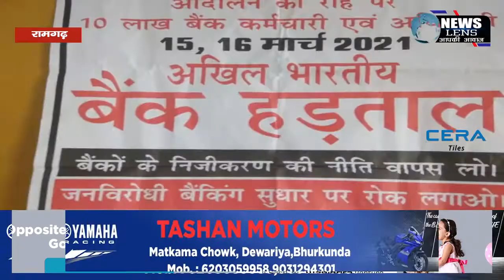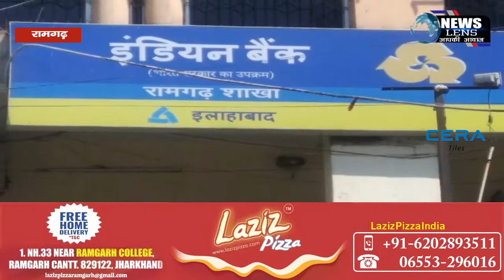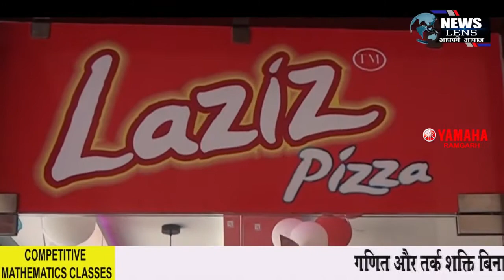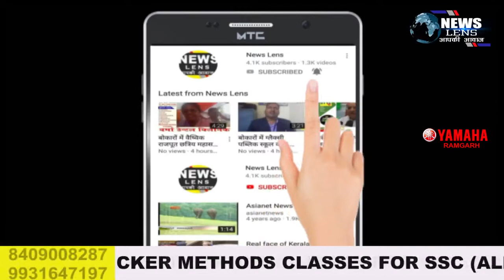बैंकों के निजीकरण के फैसले के खिलाफ कर्मियों में आक्रोश, जुलूस निकालकर सरकार का किया विरोध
NEWS LENS

रामगढ़ : देश में राष्ट्रीय कृत बैंकों के निजीकरण के फैसले के खिलाफ यूनाइटेड फोरम के संयुक्त फॉरेम के आह्वान पर सोमवार और मंगलवार को देशभर के राष्ट्रीय कृत बैंकों में हड़ताल शुरू हो गया। बैंक कर्मियों की हड़ताल का व्यापक असर रामगढ़ जिला में भी पड़ रहा है। रामगढ़ अंतर्गत सभी 28 राष्ट्रीय कृत बैंक बंद रहे। बैंक के हड़ताली कर्मचारियों ने बैनर पोस्टर के साथ शहर में जुलूस प्रदर्शन किया। कर्मचारियों का जुलूस मेन रोड स्थित स्टेट बैंक परिसर से निकलकर विभिन्न मार्गों पर भरमन किया। आंदोलन पर उतरे बैंक कर्मचारियों का कहना था कि केंद्र सरकार कारपोरेट लूट को बढ़ावा देने के लिए पब्लिक सेक्टर के बैंकों का प्राइवेटाइजेशन करने जा रही है। कारपोरेट कंपनियों के हाथ बैंक चले जाने का सीधा मतलब है कि आम आदमी की पहुंच से बैंक उसी तरह दूर हो जाएगा, जैसे कि राष्ट्रीयकरण से पूर्व की स्थिति में थी। कर्मियों की हड़ताल का जिला भर में असरदार रहा है। बैंक कर्मचारियों की हड़ताल से कारोबार को क्षती और व्यवसायियों की परेशानियां जाएगी, वही गरीब वह माध्यम वर्ग के लोगों का काम भी बैंक से नहीं हो सका ।